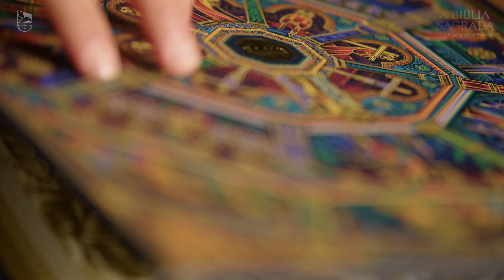Qual é a sensação ao receber a Bíblia Sagrada? | Depoimento de Rafaela Ferreira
A Rafaela foi uma das primeiras assinantes do nosso clube a garantir um exemplar da Bíblia Sagrada para a sua futura família.

No final de 2022, acompanhada pelo seu então noivo, ela recebeu por e-mail a notícia de que nós teríamos uma edição das Sagradas Escrituras.

Foi então que, sem terem visto sequer uma página, eles decidiram apostar nesse que seria o maior projeto editorial da história da MBC.

Confiaram na excelência e zelo que nós já vínhamos mostrando há 5 anos, em cada obra lançada, e esperaram ansiosos pelo dia de receber esse grande tesouro.

Hoje, já casada e com a Bíblia Sagrada no centro do seu lar, a Rafaela nos conta qual foi a sensação de receber uma obra como essa e como essa edição apresentou a ela e ao marido uma nova forma de se relacionar com as Sagradas Escrituras.

Afinal, o que é a Minha Biblioteca Católica?

 A Minha Biblioteca Católica é o maior clube de leitores católicos do Brasil. Todos os meses enviamos até sua casa um box com Tesouros da Tradição Católica.

O box contém um livro principal e itens complementares para te ajudar a fazer da sua biblioteca uma fonte segura de conhecimento da doutrina e da Fé Católica.